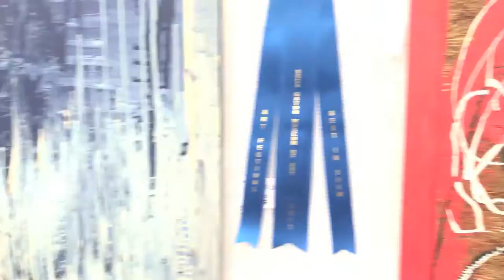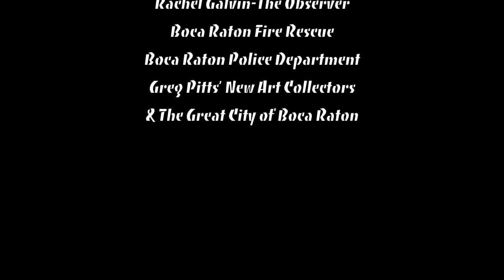[2017] 31st Annual Boca Museum of Art Festival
A recap of Greg Pitts' experience at the 31st Annual Boca Museum of Art Festival.